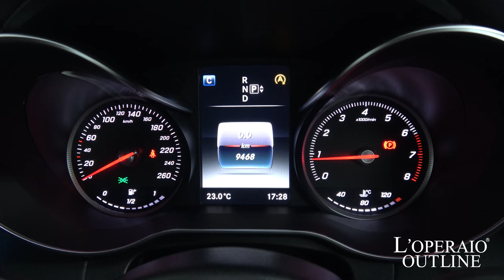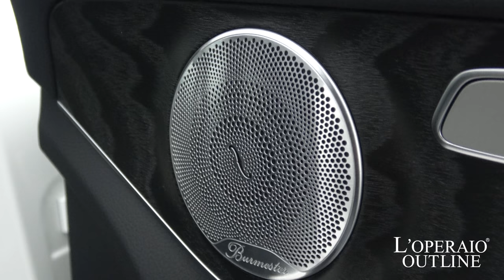メルセデスベンツ C250 ステーションワゴンスポーツ レーダーセーフティーパッケージ 2015年式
ポーラホワイト/ブラックレザー、7速AT、右ハンドル、正規ディーラー車、新車保証30年6月

装備が充実した上級グレード！C250スポーツが入庫いたしました！！クルーズコントロールやオートトランクなどの快適装備だけでなく、レーダーセーフティパッケージも備わり文句なしの1台でございます！また、こちらのお車はシートのホワイトステッチが非常に良いアクセントになっております！！ステーションワゴンですのでトランクルームも広く、通勤からお買い物、レジャーなどあらゆる場面で活躍する万能の1台でございます！！

・BASプラス（飛び出し検知機能付ブレーキアシスト・プラス）
・リア CPA（被害軽減ブレーキ付後方衝突警告システム）
・PRE-SAFE®
・PRE-SAFE®ブレーキ（歩行者検知機能付）
・ディストロニック・プラス（ステアリングアシスト付）

‹標準装備›
HDDナビゲーションシステム、地上波デジタルチューナー、CD、Bluetooth®オーディオ、SDカードスロット、ABS、BAS、アダプティブブレーキ（ホールド機能・ヒルスタートアシスト）、アダプティブブレーキライト、ESP、LEDコーナリングライト、パーキングアシストリアビューカメラ、Mercedes-Benzロゴ付ブレーキキャリパー;ドリルドベンチレーテッドディスク（フロント）、アルミニウムボンネット、プライバシーガラス（後席左右・リアウインドウ）、ブラックアッシュウッドインテリアトリム、電動ランバーサポート（運転席）、クルーズコントロール、可変スピードリミッター、カラーマルチファンクションディスプレイ、レインセンサー、アンビエントライト（3色）、ECOスタートストップ機能、携帯電話ハンズフリー機能（Bluetooth®携帯電話対応）、Brumester®サラウンドシステム

‹主要諸元›
2.0L 直列4気筒DOHCターボ、211ps／35.7kg、全長4730×全幅1810×全高1450mm

￥7,380,000-

◆◇◆業界最高水準の１年保証対象車！車種問わず、初度登録から１０年未満の車両を対象に第三者機関による保証付で安心なカーライフをご提供！経過年数最大１０年迄・距離無制限・何回でも継続可能！最強１年保証『ロペライオシクレッツァ』◆◇◆